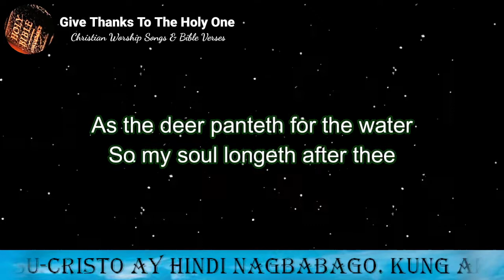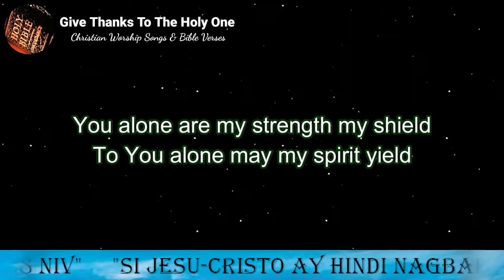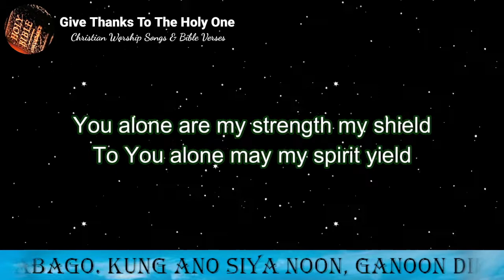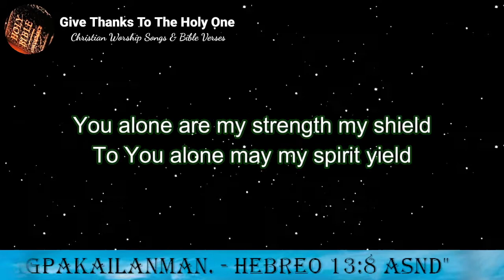AS THE DEER (LYRICS) - CHRISTIAN WORSHIP SONG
"𝗝𝗲𝘀𝘂𝘀 𝗖𝗵𝗿𝗶𝘀𝘁 𝗶𝘀 𝘁𝗵𝗲 𝘀𝗮𝗺𝗲 𝘆𝗲𝘀𝘁𝗲𝗿𝗱𝗮𝘆 𝗮𝗻𝗱 𝘁𝗼𝗱𝗮𝘆 𝗮𝗻𝗱 𝗳𝗼𝗿𝗲𝘃𝗲𝗿. - 𝗛𝗲𝗯𝗿𝗲𝘄𝘀 𝟭𝟯:𝟴 𝗡𝗜𝗩"

𝗦𝗶 𝗝𝗲𝘀𝘂-𝗖𝗿𝗶𝘀𝘁𝗼 𝗮𝘆 𝗵𝗶𝗻𝗱𝗶 𝗻𝗮𝗴𝗯𝗮𝗯𝗮𝗴𝗼. 𝗞𝘂𝗻𝗴 𝗮𝗻𝗼 𝘀𝗶𝘆𝗮 𝗻𝗼𝗼𝗻, 𝗴𝗮𝗻𝗼𝗼𝗻 𝗱𝗶𝗻 𝘀𝗶𝘆𝗮 𝗻𝗴𝗮𝘆𝗼𝗻 𝗮𝘁 𝗺𝗮𝗴𝗽𝗮𝗸𝗮𝗶𝗹𝗮𝗻𝗺𝗮𝗻. - 𝗛𝗲𝗯𝗿𝗲𝗼 𝟭𝟯:𝟴 𝗔𝗦𝗡𝗗

verse of the day, bible verse, to God be the glory, worship song

As The Deer, As The Deer Lyrics, Worship Songs,  Worship Songs 2020, Worship Songs With Lyrics,
Tagalog Worship Songs, Tagalog Christian Songs,
Christian Songs, Christian Worship Songs, Christian music, Christian Songs With Lyrics, Religious Songs, Religious Worship Songs, Religious Songs With Lyrics,